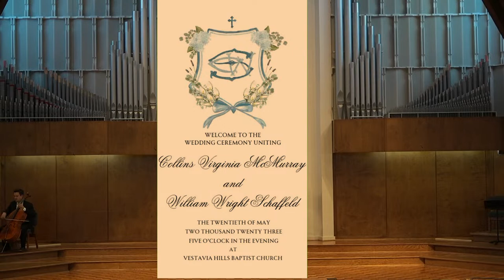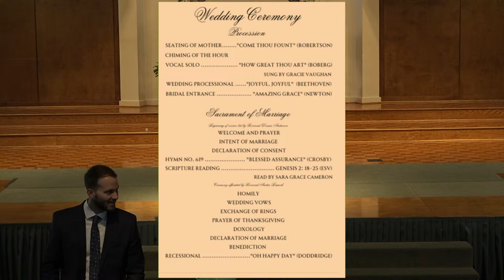Wedding of Collins McMurray and William Schaffeld on May 20, 2023 at Vestavia Hills Baptist Church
Wedding at 5:00 pm Central time May 20, 2023 Birmingham, Alabama.